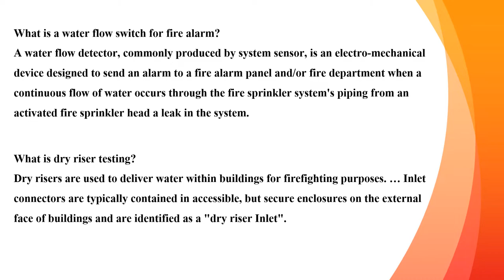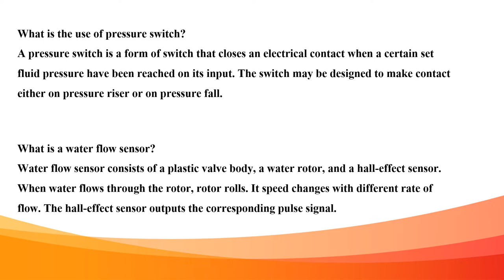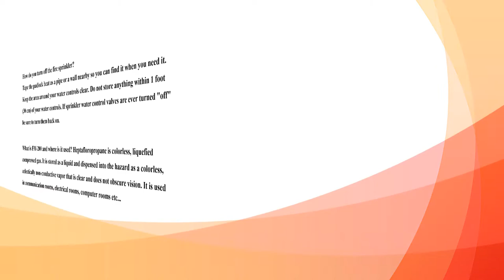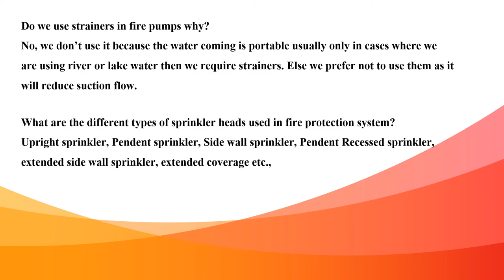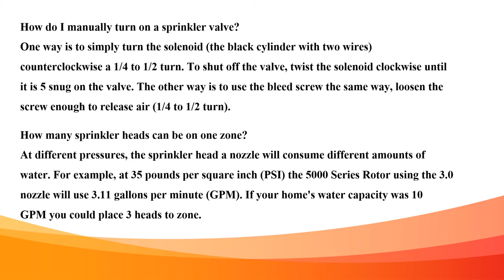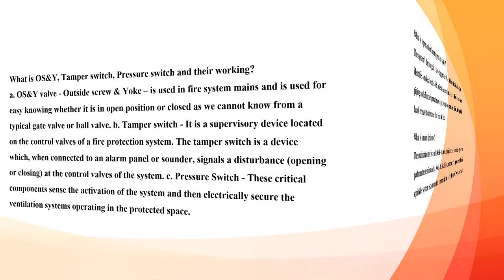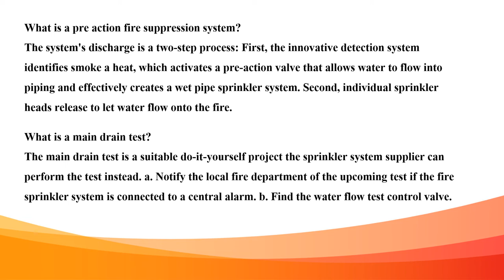Part 2 - Firefighter Fire Fighting Interview Questions and Answers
HSE Insider is a rapidly growing network for Health, Safety, and Environment professionals.

Join us on our journey to serve the HSE community.

: Health Safety & Environment (Part 2) (Hindi)

: Chemical Process Safety: Fundamentals

In this video, we will delve into the world of HSE and provide valuable insights and information to help you in your career.

Support HSE Insider, the ultimate destination for all things HSE.